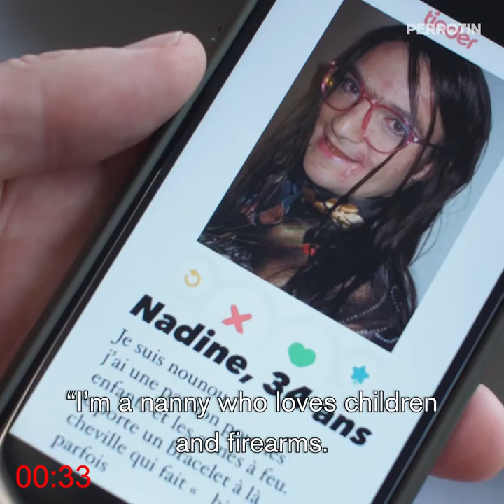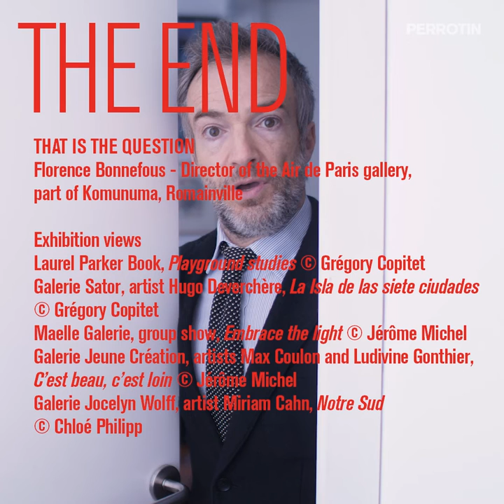5'17 — EPISODE 8: THE DATE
Will Jonathan find love? ❤️

Before finding his bride, Jonathan Lambert departs for Brittany to discover the photos of the legendary Vivian Maier at the fine arts museum at Quimper and the Museum of Pont-Aven. Then a visit to Seine-Saint-Denis to interview the director of Air de Paris reveals why the 93 is the new spot for the arts. Jonathan's trip ends with a visit to the Jason Boyd Kinsella exhibition at Perrotin - 8 Matignon.

All this in only 5'17!
Est-ce que Jonathan va trouver l'amour ? ❤️

Avant de trouver sa promise, Jonathan part en Bretagne pour découvrir les clichés de la légendaire Vivian Maier au musée des Beaux-Arts de Quimper et au musée de Pont-Aven. Il se rend ensuite en Seine-Saint-Denis pour interviewer Florence Bonnefous la directrice d'Air de Paris et comprendre pourquoi le 93 est le nouveau spot arty. Il termine par une visite de l'exposition de Jason Boyd Kinsella à Perrotin - 8 Matignon.

Le tout en seulement 5 minutes 17 !